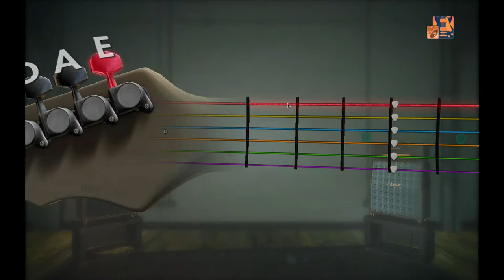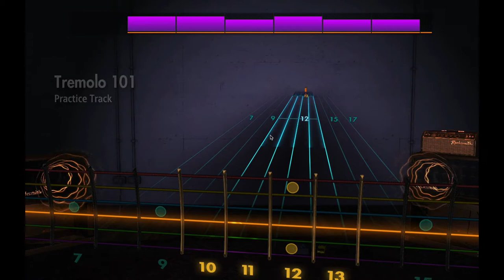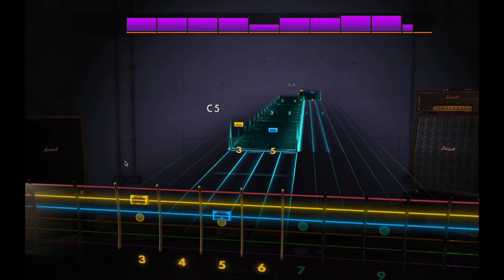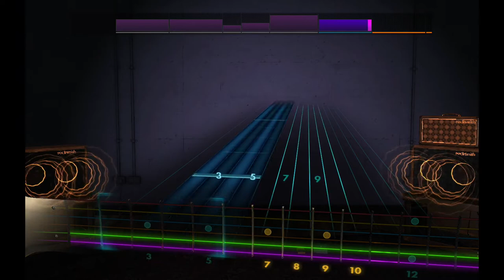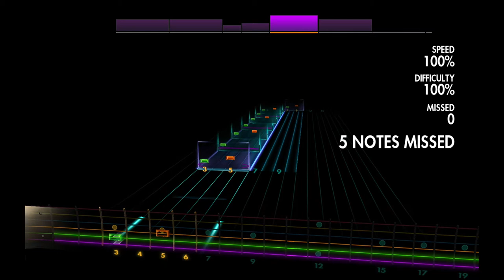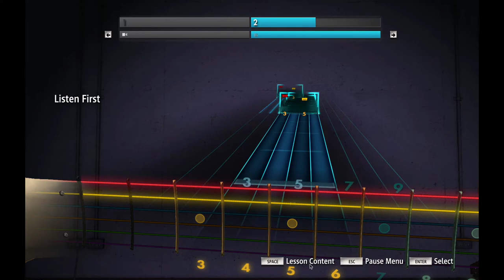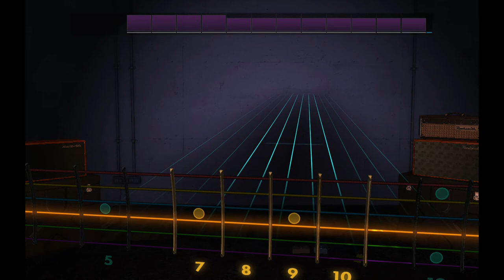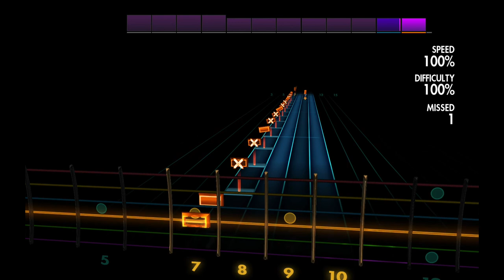Day 7 Rocksmith 60-Day Challenge